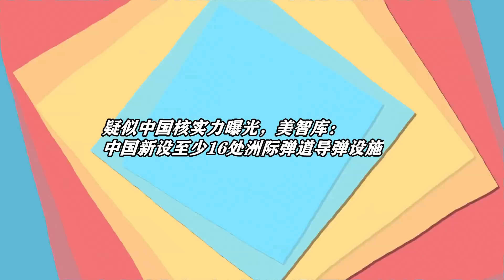疑似中國最新核武實力曝光，美智庫指出中國新設16處導彈發射井【一號哨所】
1、00:00-02:34 F35臨近停產，拜登取消軍售協議！美媒：殲20將填補F35造成的空缺
2、02:35-05:19 疑似中國核實力曝光，美智庫：中國新設至少16處洲際彈道導彈設施
3、05:20-08:03 中國太空計劃再進一步，百噸重型運載火箭任務曝光，月球火星都可去
疑似中國最新核武實力曝光，美智庫指出中國新設16處導彈發射井
一號哨所 軍事 導彈發射井 我們的影片會遵循公平、尊重的原則，確保不會包含任何仇恨言論的元素。